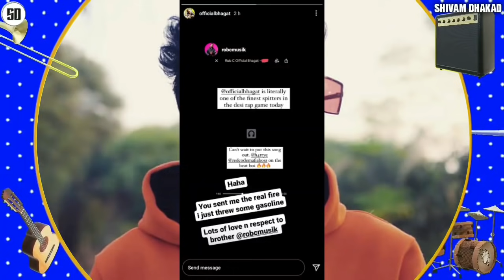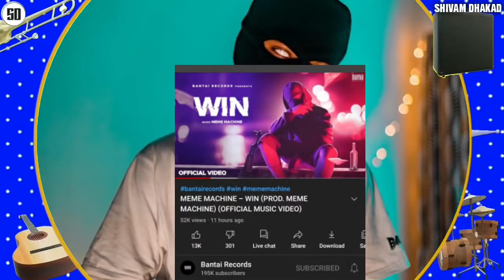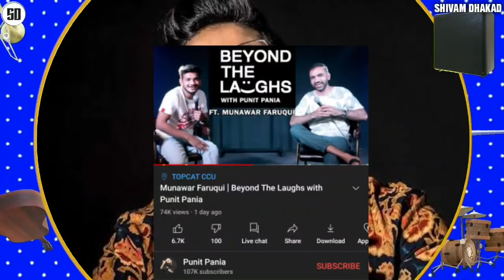Emiway Asked about Upcoming Song | Muhfaad Story ?, Raftaar Explaining !,Munawar Talks about Raftaar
News Credit -

thechasmeesh_
being.rapper